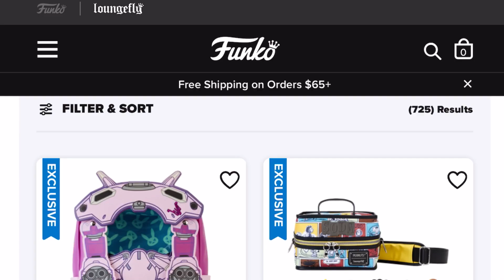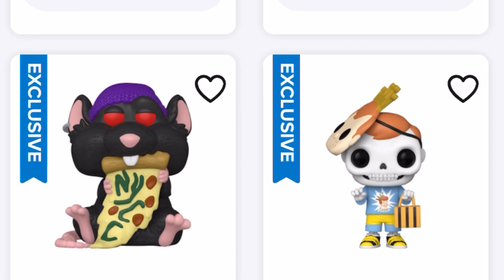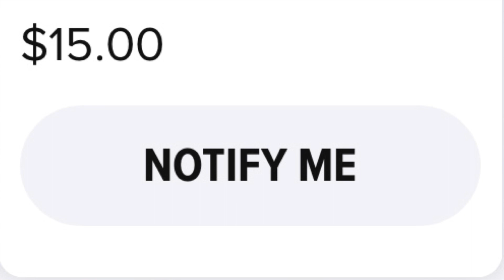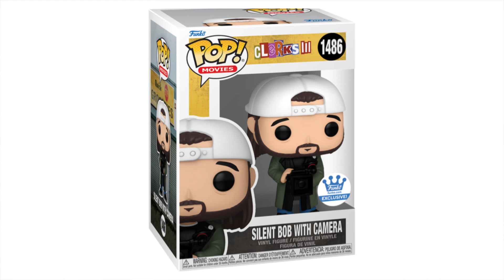Funko Is Discounting All Their Exclusives During This Funko Shop Sale!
Funko announced a new sale on Funko.com, which discounts exclusive Funko Products up to 70%! We also go over all the confirmed Funko Shop Exclusives coming for the rest of the year

It's easy to buy and sell on Mercari. Get up to $30 when you get started. Use code EJHYZT when you sign up with my

Check out the Whatnot app! Sign up with this link, and you will get $15 off your first purchase.